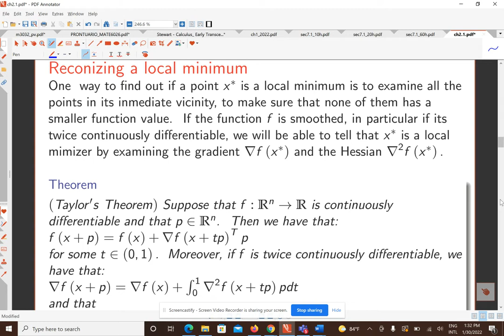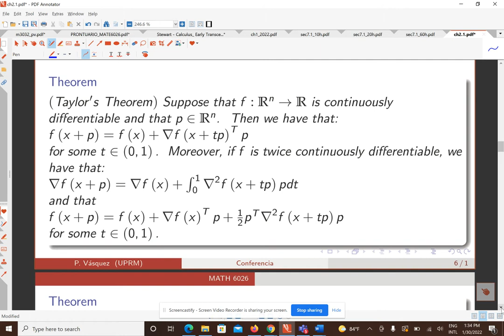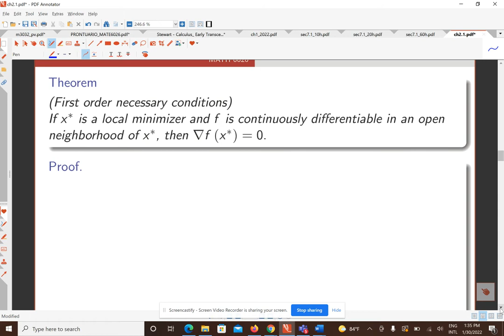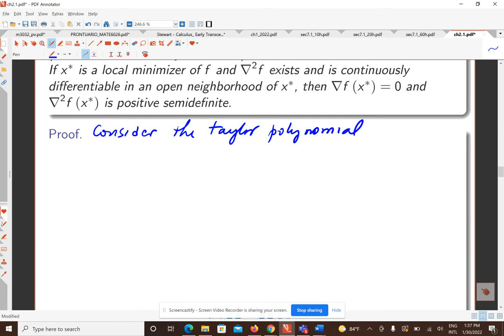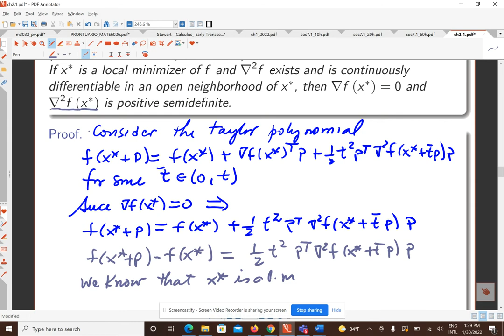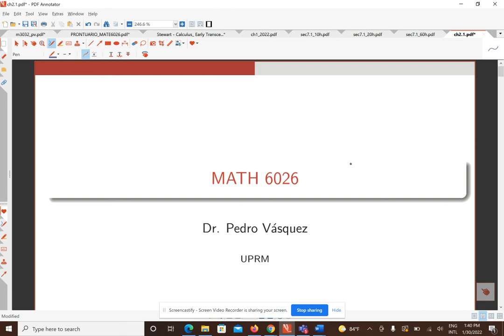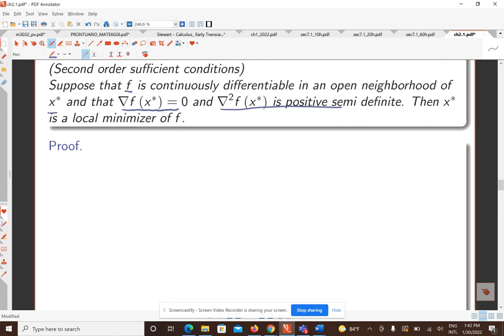Unconstrained optimization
Part 2